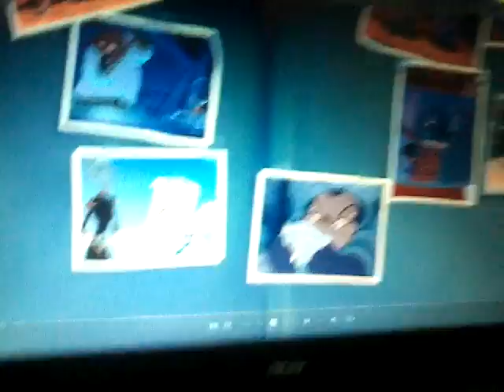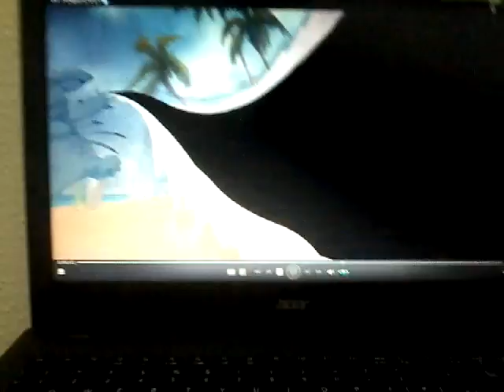Lilo E Stitch Menu UK DVD 2002